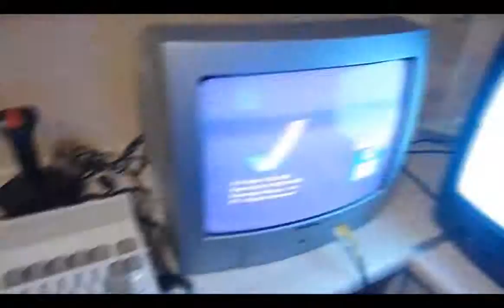Wystawa Komputerów Minionej Epoki - SCK Stargard 2015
W niedziele w SCK Stargard odbyła się:
"Wystawa Komputerów Minionej Epoki" w godz. 12-18
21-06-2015